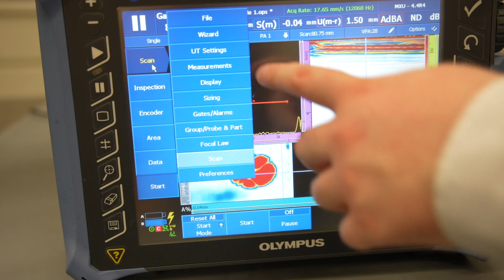DSTG Careers in STEM | Systems Integration Specialist | Peter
As a significant employer of STEM (Science, Technology, Engineering, and Mathematics) talent, Defence is home to some of Australia's brightest and most innovative scientists, engineers and IT specialists, who are working at the forefront of international defence research.

For Peter, a Systems Integration Specialist, it's about satisfying his endless curiosity and discovering something new every single day.

‘I love always working on new technology. The things we’re doing at DSTG, haven’t been done before. Everything we’re working towards is something new and novel.’

Ready to contribute to science and shape the world we live in? Find out more about STEM career options with the Defence Science & Technology Group